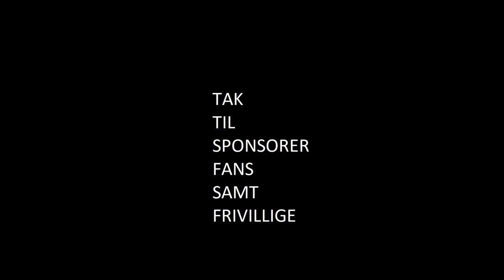B1908-KIF (2-1) 29 april 2023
Foto og video fra kampen